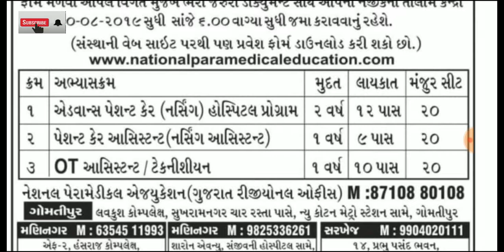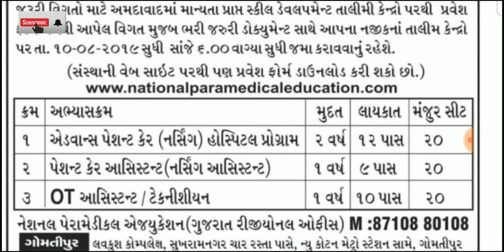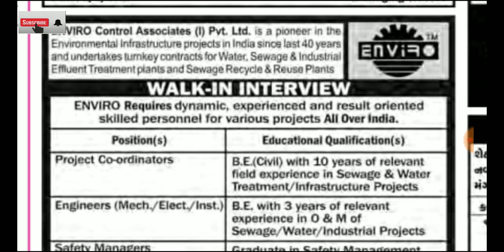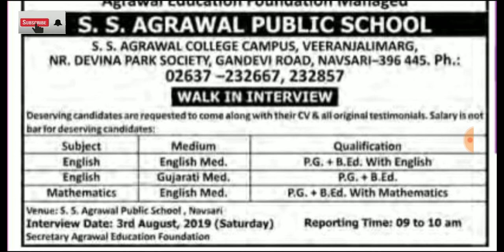તારીખ ૧agust ની ભરતી જાહેરાત||આજની વિવિધ ભરતી||requirement1augst